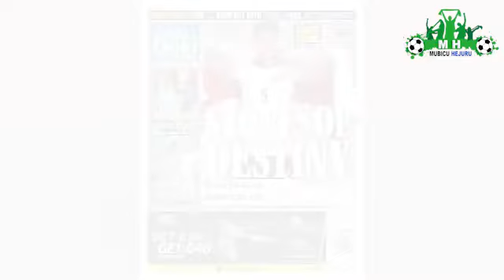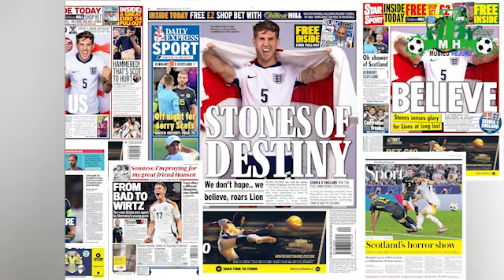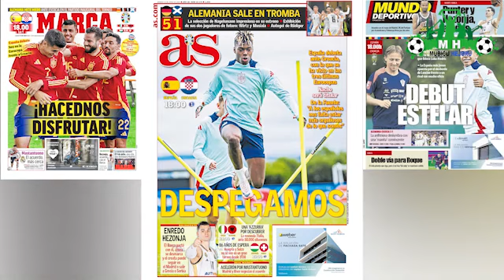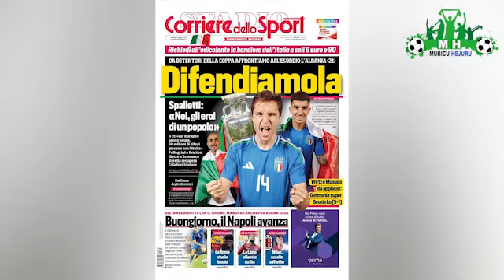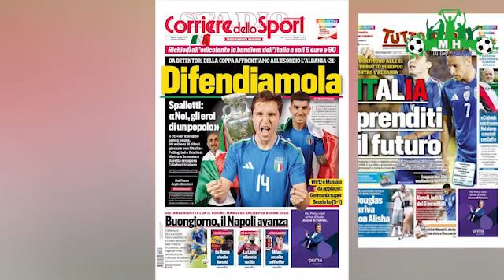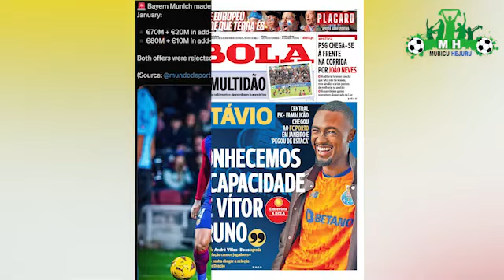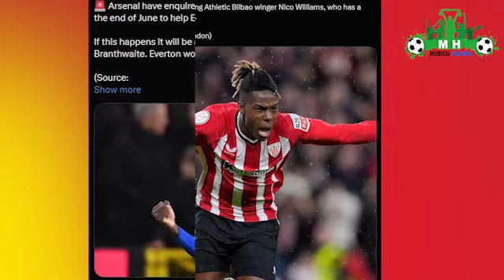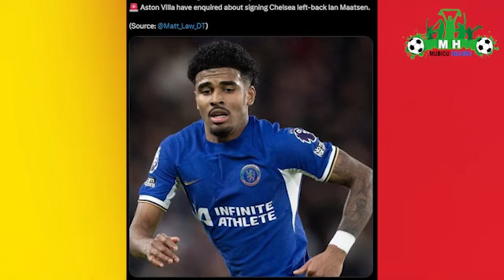TRANSFER ZIRAVUZA UBUHUHAAA